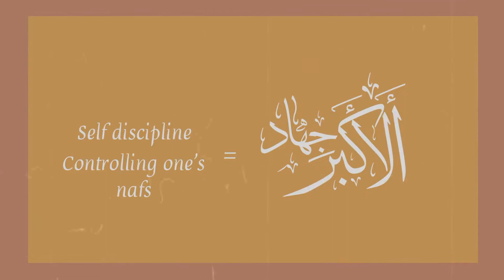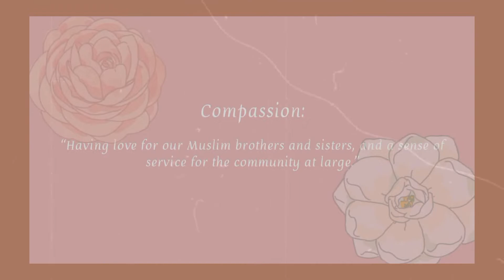Shahrur Ramadhan Series | Introduction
Bismillah..
Assalam o Alaykum,
Welcome to this brand news series! Join me in having a productive Ramadan, full of self growth and character development!
May Allah bless us with success on our path!
JazakAllah Khair for watching, stay blessed.
Wassalam.